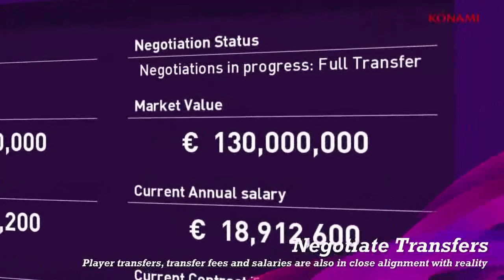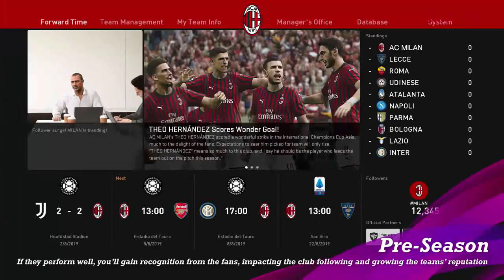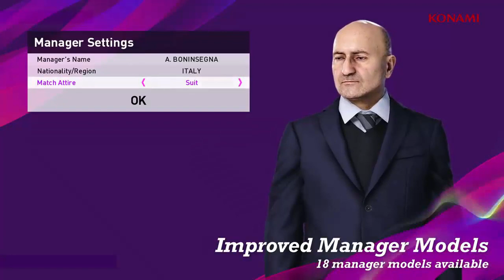PES 2020 - TODAS AS NOVIDADES DA NOVA MASTER LEAGUE REVELADAS !!! - O NOVO MODO HISTÓRIA !!!